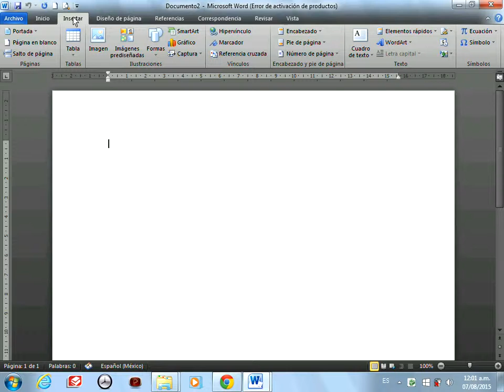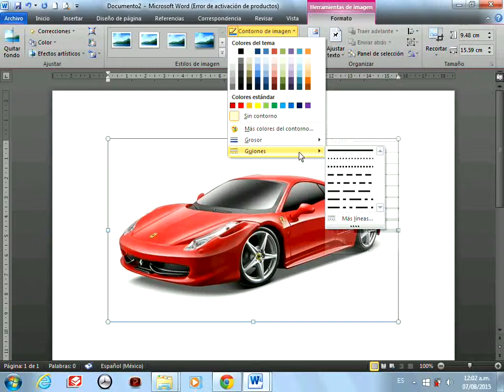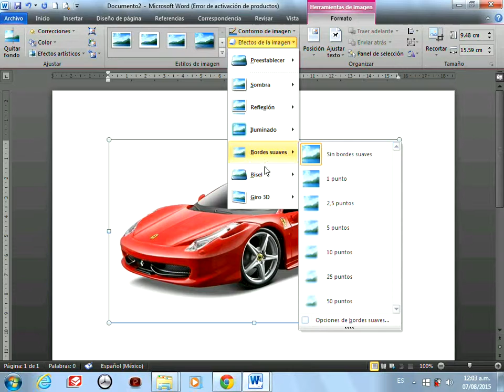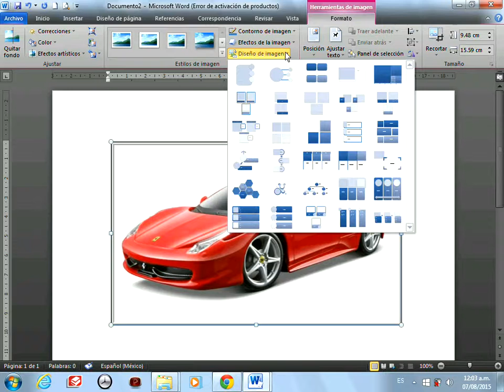INSERTAR IMAGEN en WORD - CETPRO HUACHO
Cesar Gil, nos enseña a insertar imágenes y a darle el formato